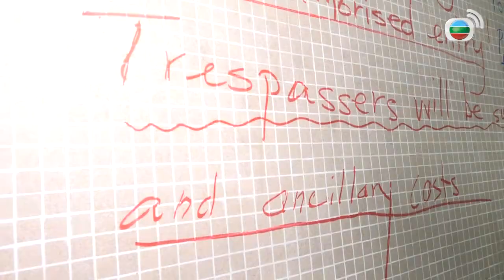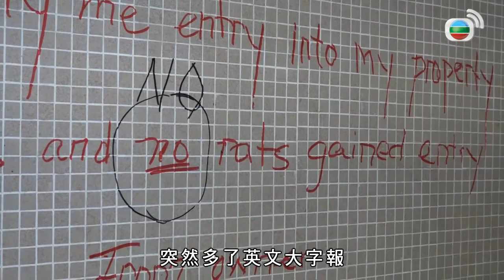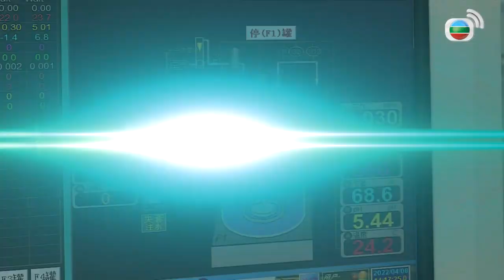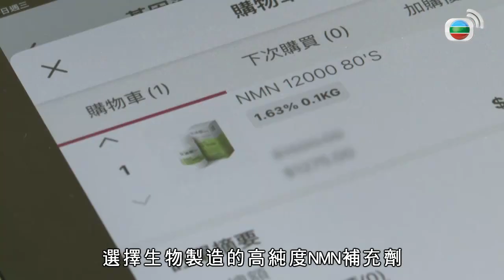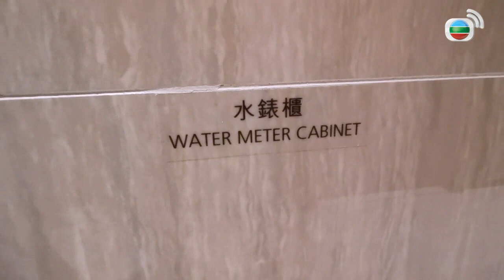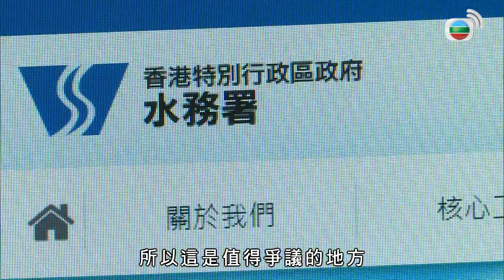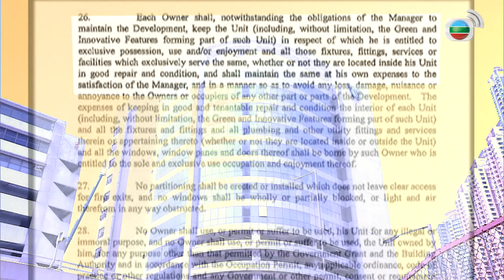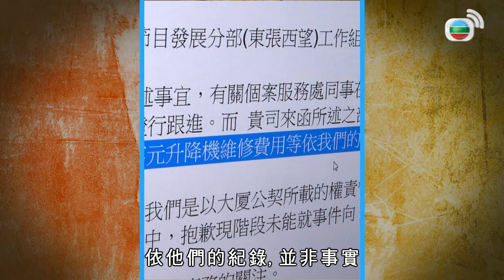啟德樓盤水錶房爆喉 單位業主被要求賠100萬 美孚新邨垃圾屋戶主堅稱冇老鼠 TVB東張西望 Patrick Sir 容羨媛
爆喉業主被索百萬維修費？

《東張西望》最近的美孚「老鼠屋」報道引起熱議，今集直擊當局破門入屋滅鼠的聯合行動。記者還成功聯絡戶主，對鼠患問題有甚麼回應？

某私人屋苑水錶房內的水管爆裂，引致升降機損壞，管理處要求該入屋水管所屬的單位業主負責達百萬維修費！業主對水管滲漏權責存疑，更控訴管理處延誤關水喉時間，才導致嚴重水浸。攝製隊深入了解情況，律師也會評論事件。

有指服用NMN補充劑，有助維持身體機能，節目帶來相關資訊。